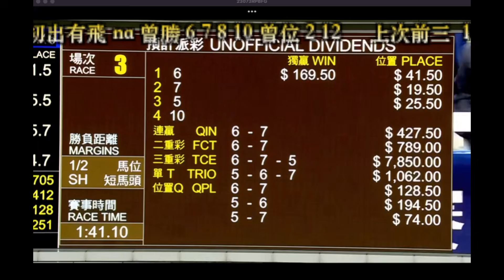2024 11 27 R3 都靈勇士 潘頓